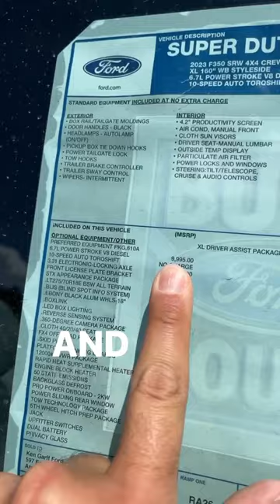Is The NEW Power Stroke Worth It? High Output Power Stroke Vs Reg Power Stroke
Today I compare a 2023 Ford F-350 Power Stroke to a 2023 Ford F-350 High Output Power Stroke!